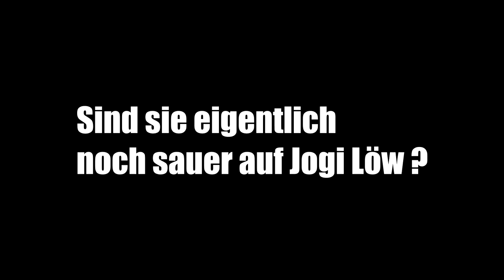ICH WERDE JETZT DARMSTADT TRAINER | SANDRO WAGNER IM INTERVIEW | Sams Fußball Channel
In dem heutigen Video, redet Sandro Wagner über sein Karriere ende.
Außerdem erzählt er was er danach machen möchte.

w